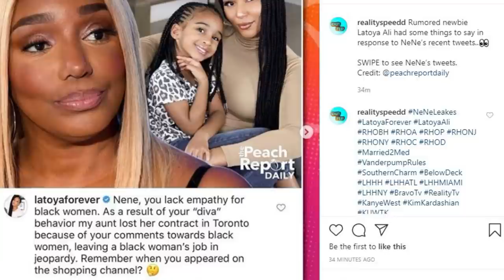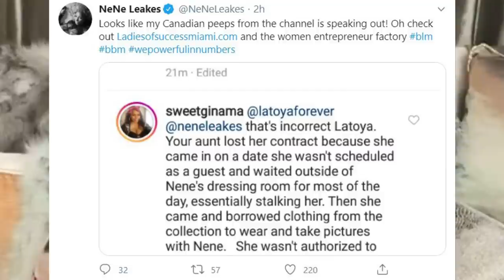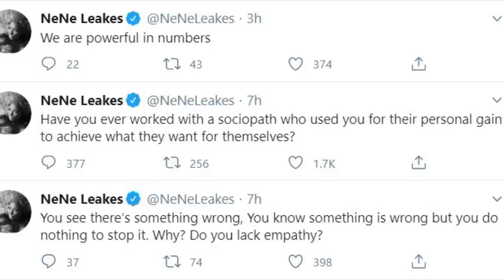Speak When Spoken To NeNe Leakes clapback at LaToya Forever, Nene leakes Andy Cohen,Kandi speaks up❓